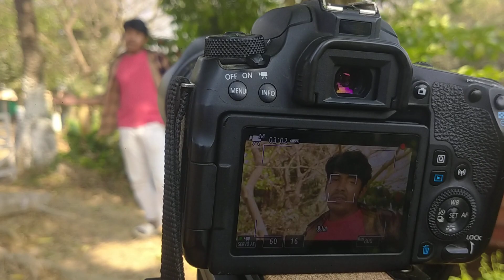রাজিব খানকে যারা ভালোবাসেন_ তারা এই ভিডিওটা অবশ্যই একবার হলেও দেখবেন__RAJIB KHAN VLOG_85